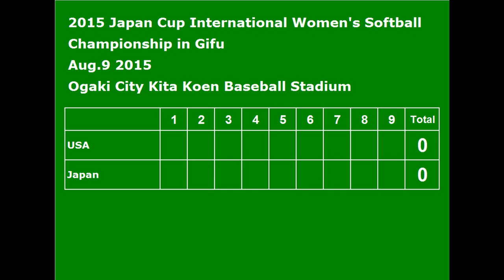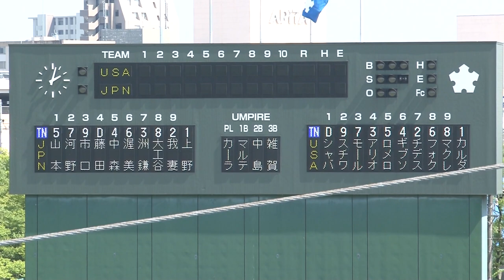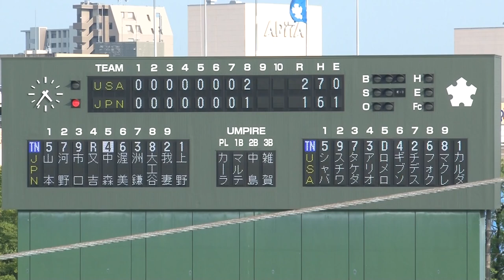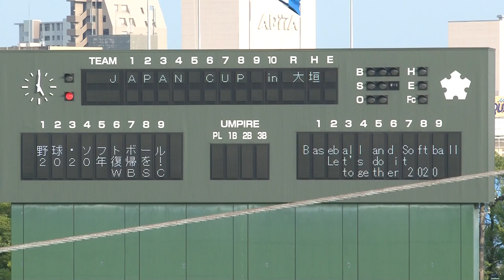150809 USA vs Japan(2015Japan Cup in Gifu)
(Game starts at 3:44 )
15/08/09 ＵＳＡｖｓ日本(2015Japan Cup) 於大垣市北公園野球場（岐阜）
(USA vs Japan)(International Women's Softball Championship)
[Uniform Number and Players]
[USA]
88 Raven Chavanne
07 Kelsey Stewart
16  Michelle Moultrie
20  Valerie Arioto
02  Sierra Romero
27  Lauren Gibson
19  Amanda Chidester
29  Kellie Fox
08  Haylie McCleney
03  Allyson Carda
09  Janette Takeda
12  Jessica Moore
17  Bianka Bell
24  Annie Aldrete
26  Janelle Lindvall
33  Jaclyn Traina
52  Samantha Fischer

[Japan]
05  Yu Yamamoto　　　　山本　優
09  Misato Kawano　　　河野　美里
04  Yuka Ichiguchi　　　　市口　侑果
16  Yamato Fujita　　　  　藤田　倭
10  Natsumi Nakamori　　中森　菜摘
12  Mana Atsumi　　　　　渥美　万奈
19  Natsuko Sugama　 　　洲鎌　夏子
07  Manami Daikuya　　　大工谷　真波
25  Haruka Agatsuma　　　我妻　悠香
17  Yukiko Ueno　　　　　　上野　由岐子
01  Nozomi Nagasaki　　　長﨑　望未
13  Nozomi Ozaki　　　 　尾﨑　望良
15  Yukari Hamamura　　　濱村　ゆかり
18  Kana Nakano　　　　　中野　花菜
20  Sayuri Yamane　　　　山根　佐由里
21  Kaoru Matayoshi　　　又吉　薫
26  Minami Sato　　　　　佐藤　みなみ